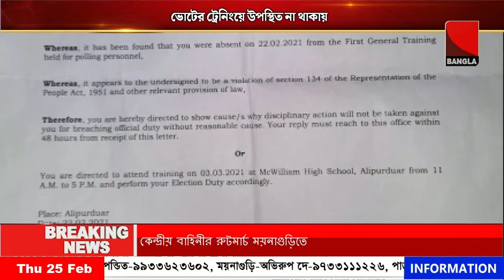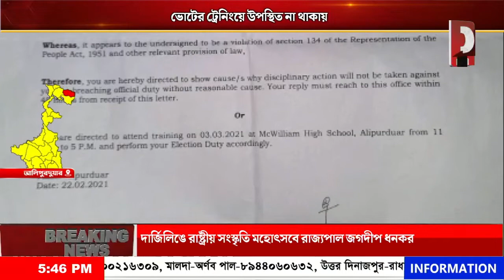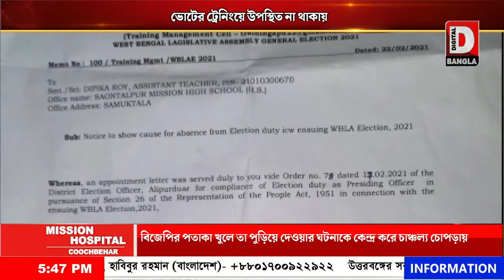ভোটের ট্রেনিংয়ে উপস্থিত না থাকায় তৃণমূল কংগ্রেসের শিক্ষক নেতাকে শোকজ করলো আলিপুরদুয়ারের জেলাপ্রশাসন